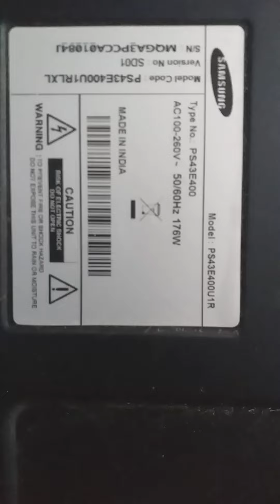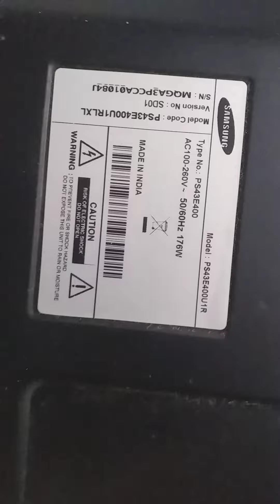Samsung plasma PS43E400 after 10 second set gone standby situation